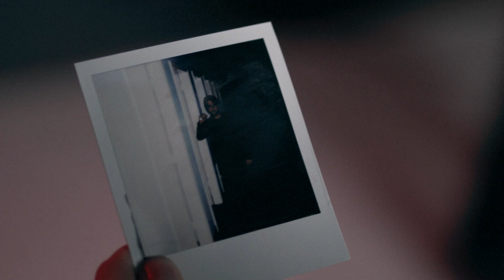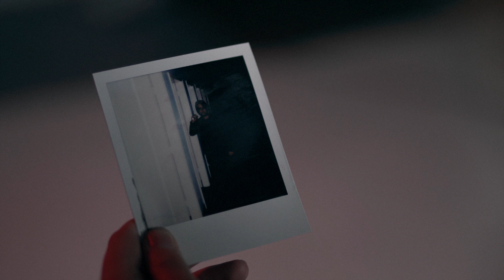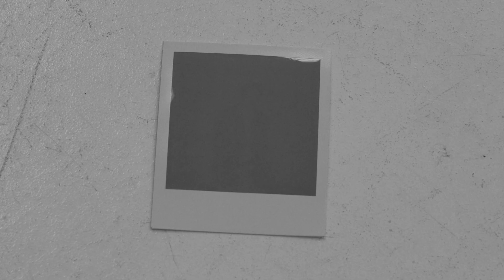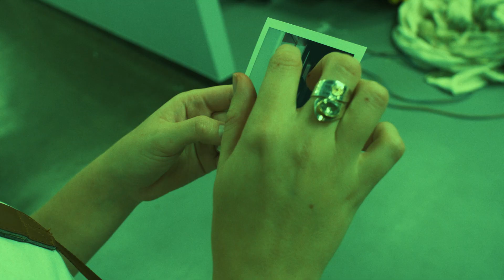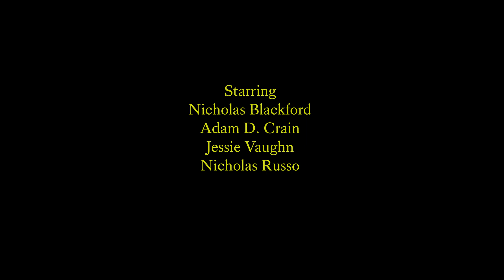Graven Image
The history of the Polaroid camera is a story of innovation, cultural impact, and the rise of digital technology:
1937: Edwin Land and George W. Wheelwright III founded Land-Wheelwright Laboratories, which was later renamed the Polaroid Corporation.
1943: Land was inspired by his daughter to develop instant photography.
1947: Land and Polaroid demonstrated instant photography at the Optical Society of America meeting in New York City.
1948: Land and Polaroid released the first instant camera, the Land Camera Model 95, in a Boston department store. The camera sold out immediately.
1950s: Polaroid's sales skyrocketed.
1963: Polaroid created the world's first color film, polacolor.